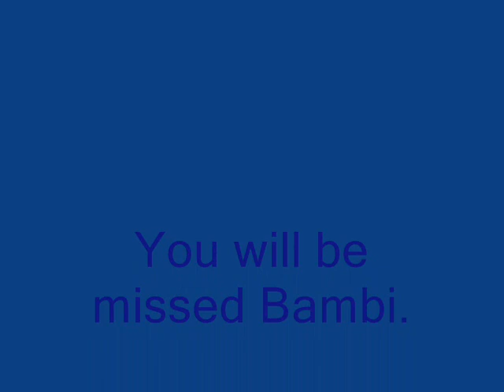The Life of Bambi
While on the way back from Chicago, we hit a deer (doe) on the runway with a Learjet (private plane). The airport brought the deer back to us and then we named it Bambi. This is her story. IT IS NOT JUST PICTURES FROM THE INTERNET. THIS DOES HAVE PICTURES OF THE DEER THAT WE HIT WITH THE AIRPLANE TOWARDS THE END. DON'T WATCH IF YOU CAN'T STAND BLOOD!